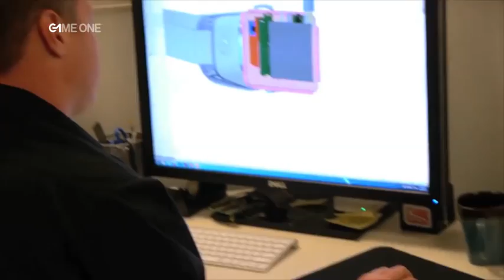Oculus Rift : Réalité virtuelle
Découvrez l'Occulus Rift, un casque qui permet d'avoir des sensations extrêmes de réalité virtuelle !